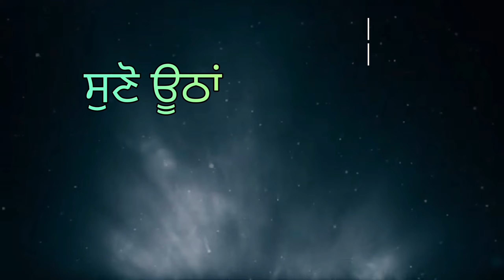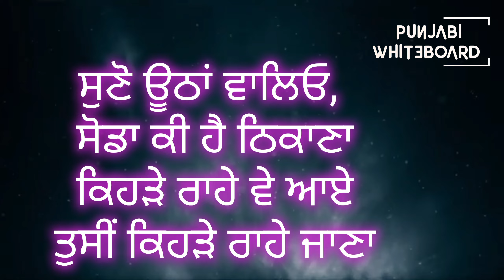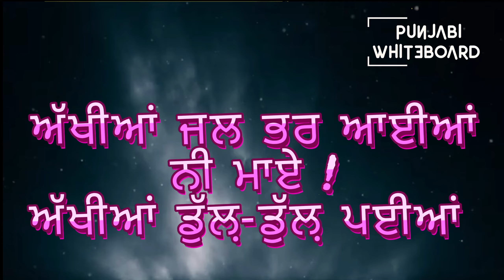ਵੈਰਾਗਮਈ ਲੋਕਗੀਤ ~ ਅੱਖੀਆਂ ਜਲ ਭਰ ਆਈਆਂ / ਅੱਖੀਆਂ ਡੁੱਲ਼ ਡੁੱਲ਼ ਪਈਆਂ | Lokgeet~ Akhiyan Jal bhar Aayian Maye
Topic  : -  Punjabi Lok Sahit / Vairaagmai Geet
Punjabi Folk Song  ~  Akhiyan Jal bhar Aayian ni Maye / Akhiyan Dul Dul Payian
Lambi Hek wale Geet.

ਵਿਸ਼ਾ   : -   ਪੰਜਾਬੀ ਲੋਕ ਸਾਹਿਤ / ਧੀ ਦਾ ਮਾਂ ਨੂੰ ਸੰਬੋਧਨ
ਲੋਕ-ਗੀਤ ~    ਅੱਖੀਆਂ ਜਲ ਭਰ ਆਈਆਂ / ਅੱਖੀਆਂ ਡੁੱਲ਼ ਡੁੱਲ਼ ਪਈਆਂ
ਲੰਬੀ ਹੇਕ ਵਾਲੇ ਗੀਤ |
ਲੋਕ-ਗੀਤ ਕਿੰਨਾ ਕੁਝ ਦੱਸਦੇ ਨੇ, ਕਿੰਨਾ ਕੁਝ ਪੁੱਛਦੇ ਨੇ, ਕਿੰਨਾ ਕੁਝ ਸੁਝਾਉਂਦੇ ਨੇ, ਕਿੰਨਾ ਕੁਝ ਸਮਝਾਉਂਦੇ ਨੇ।

ਲੋਕ ਗੀਤਾਂ ਦੇ ਕੁਝ ਹੋਰ ਲਿੰਕ